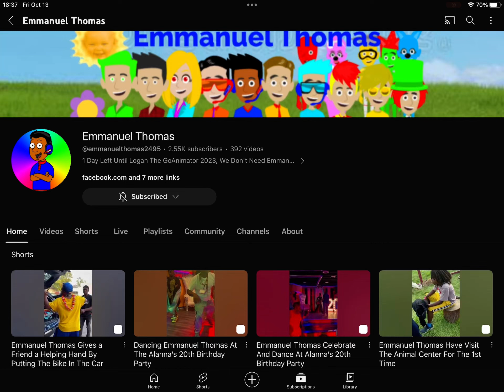Happy 20th Birthday @emmanuelthomas2495!